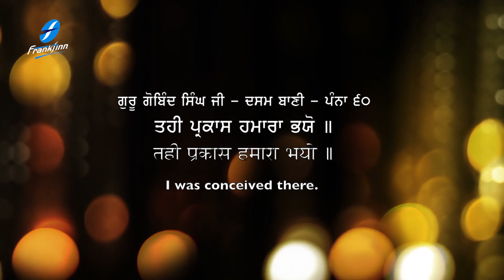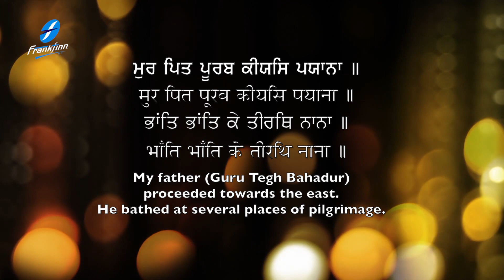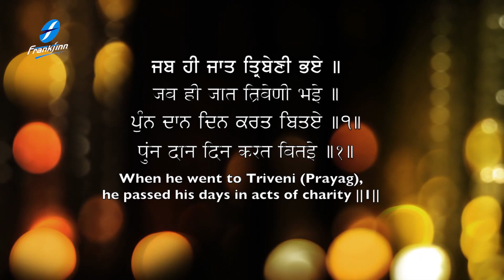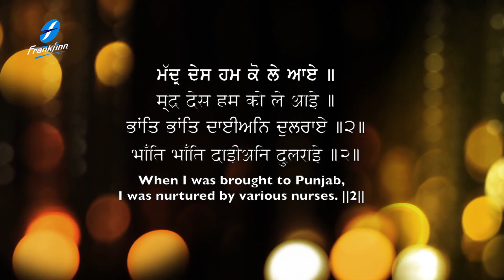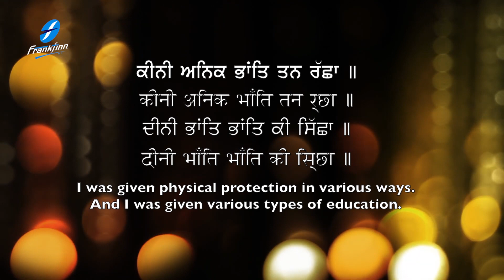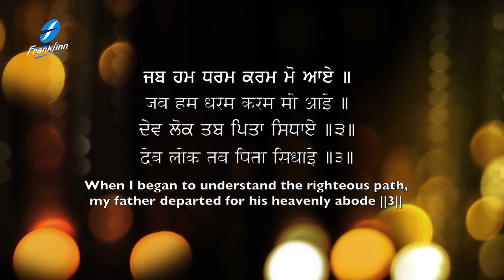Tahi Prakash Hamara Bhayo - Bhai Gurjit Singh Ji - New Shabad Gurbani Kirtan - Hazoori Ragi Amritsar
New Shabad Kirtan Gurbani Live - Tahi Prakash Hamara Bhayo - Latest Shabad Gurbani Kirtan - Bhai Gurjit Singh Ji - Waheguru Simran - Guru Ki Bani - Hazoori Ragi Sri Darbar Sahib Golden Temple Amritsar Live - Satnam Waheguru

Spreading the message of Guru Sahibans, a melodious and relaxing new Shabad , Shabad Gurbani , Shabad Kirtan is uploaded every morning at our channel Shabad Kirtan Gurbani Guru Ki Bani , sung by renowned Ragi Jathas and Hazoori Ragis Sri Darbar Sahib Amritsar.
The New Shabad adds to our melodious collection of the latest Shabads , Shabad Kirtan , Shabad Gurbani , Gurbani Shabad , Gurbani Kirtan , Waheguru Simran and Paath recited soulfully.

Credits :
Shabad: Tahi Prakash Hamara Bhayo
Voice and Composition: Bhai Gurjit Singh Ji (Hazoori Ragi, Sri Amrtisar)
Video : Harjinder Singh Tinku  (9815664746)
Editing and Graphics : Tarunjit Singh Dhiman
A&R / Project Manager: Ajit Pal Singh  (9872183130 / 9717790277)
Creative Consultant: Harpreet Singh
Label: Frankfinn Devotionals (FECPL)